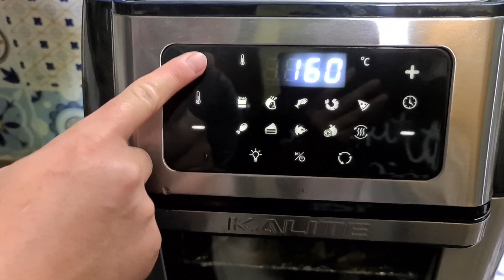Tôm Hùm Nướng Bơ Tỏi | Chiêu Đãi Mẹ Lần Đầu Được Ăn , Bằng Món Học Trên Mạng Và Cái Kết